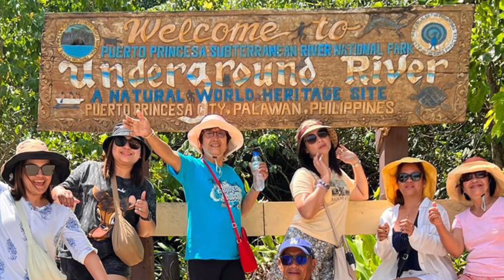The Underground River | Palawan, Philippines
Explore the unique beauty of this cave in Palawan, Philippines, considered as one of the nature wonder of the world. The boat ride takes you to the winding river and see the rocks and stalactite formations in this underground river.

Don’t forget ti wear your safety helmet and lifejacket.